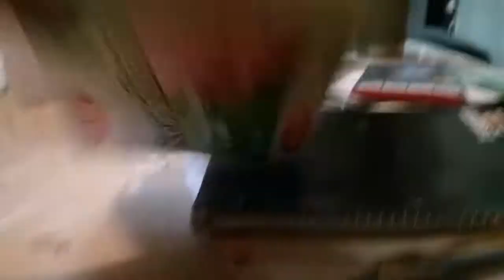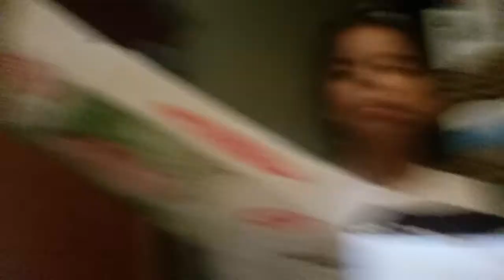Getting our ICECREAM